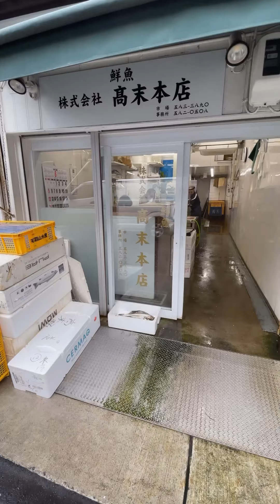【柳橋中央市場】高末本店 三重の海の恵みを食卓へ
柳橋高末本店、マルナカ食品センターを抜けて、笹島小中学校の南の道路沿いに位置する高末本店。

三重県から毎日、活けのお魚を運んでくるとのこと。店内は、魚を並べて売っていなくて、注文の都度〆て提供して頂けます♪

皆さんも新鮮なお魚を高末本店で購入してみてはいかがでしょう？

超絶キャラの職人さんが待ってますよ〜。